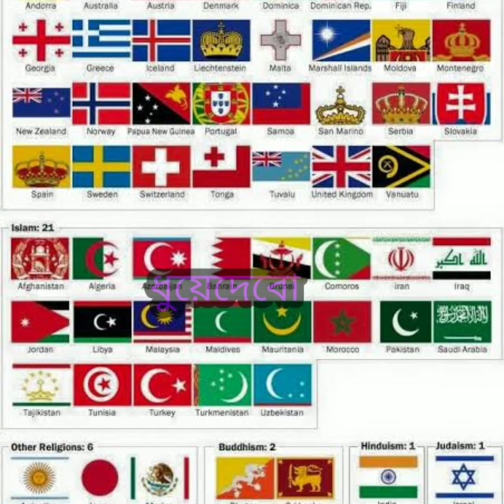ভারত কেনো পাকিস্তান চীনের সাথে যুদ্ধে জড়াই না! দূর্বলতা গুলো কোথায়? India vs Pakistan vs China.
চীন ও ভারতের মধ্যে সাপে-নেউলে সম্পর্কের সমীকরণ মাথায় রেখেই পাকিস্তানি সামরিক শাসক  পরিকল্পিতভাবে চীনের সঙ্গে বন্ধুত্বপূর্ণ সম্পর্ক গড়ে তুলেছিলেন। সেই চীন যখন দীর্ঘ ৪৫ বছর পর ভারতের নিয়ন্ত্রণরেখা লাগোয়া রাস্তা দখল নিয়ে সংঘর্ষে জড়ালো, তখনও নিশ্চুপ পাকিস্তান।
এবার চীন পাকিস্তান উভয়ে চাজ্ঞা--

 এদিকে ভারতীয় জয় জয় করে চিল্লাচ্ছে__ বাস্তবে এরা হচ্ছে ভিতু জাতি।
এদের বেটা গিরি সিনেমায় দেখাতে পারে কিন্তু বাস্তবে  বিড়াল।

ফেসবুক পেইজঃ-